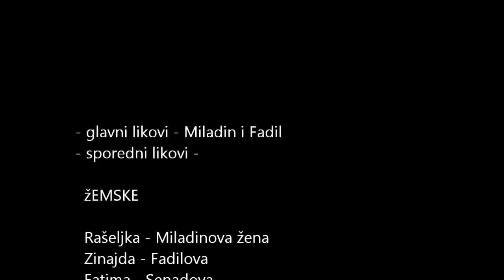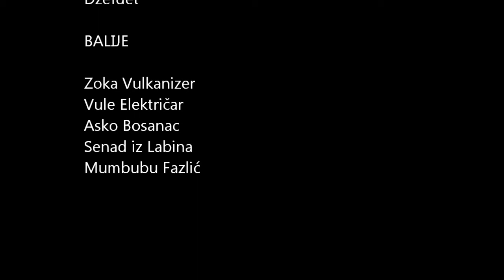Dva jarana in kafana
...posljeratna lutkarska prestava, godna deveesetŠesta...